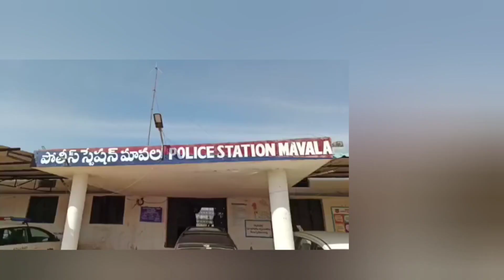Adilabad Police Arrested 4 Ganja Smugglers & Seized 92kg Of Ganja.SP Press Conference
Adilabad Police Arrested 4 Ganja Smugglers & Seized 92kg Of Ganja. SP D Uday Kumar Reddy Press Conference